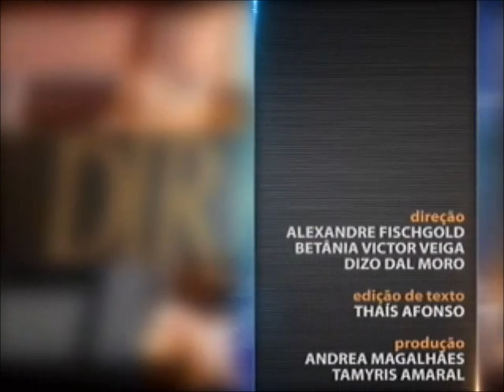Direito Tributário - Limitações do Poder de Tributar aula 2